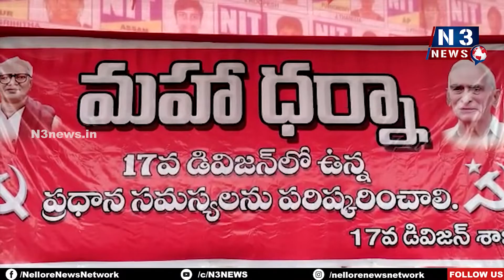17వ డివిజన్ సమస్యలను పరిష్కరించాలి - సిపిఎం డివిజన్ కార్యదర్శి కట్టా సతీష్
17వ డివిజన్ సమస్యలను పరిష్కరించాలి..
-  సిపిఎం డివిజన్ కార్యదర్శి కట్టా సతీష్